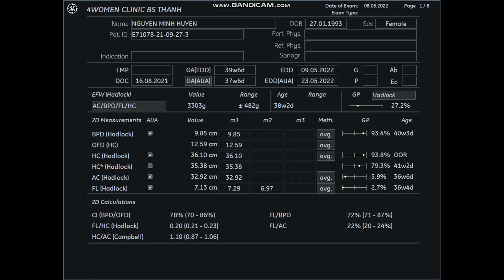4WOMENCLINIC - NGUYỄN MINH HUYỀN 8/5